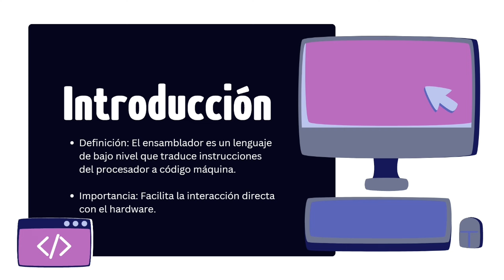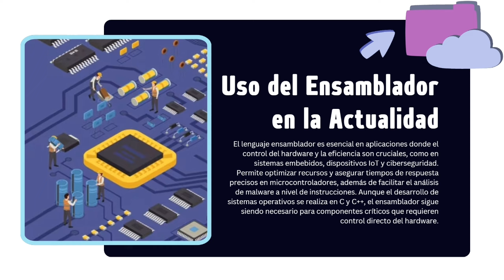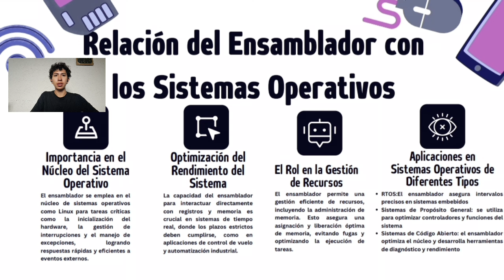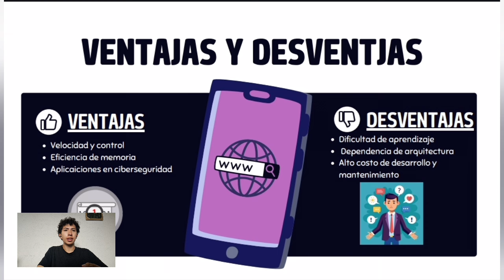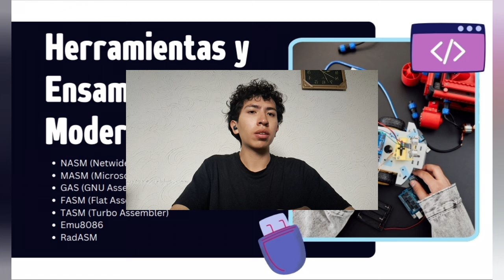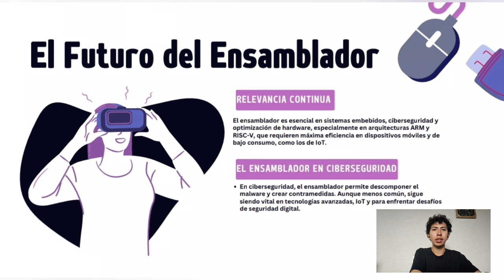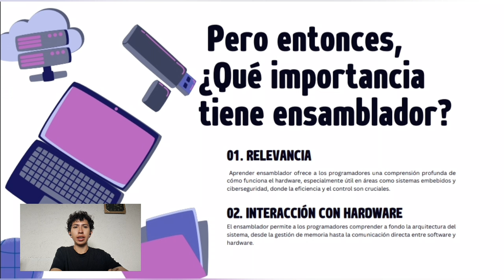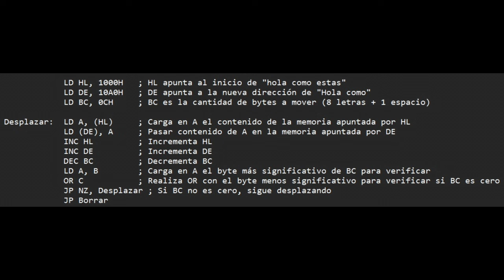El ensamblador en la actualidad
Exposición realizada por los alumnos Fernando de la Rosa y Amir Cuevas, semestre 2025-1